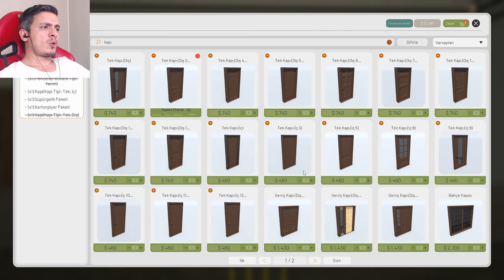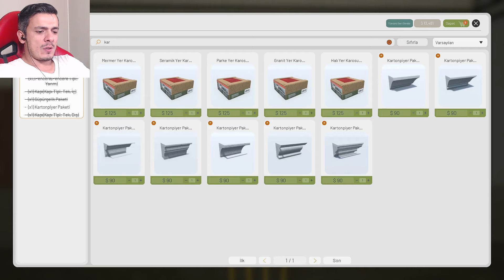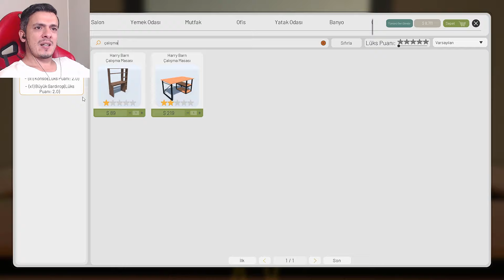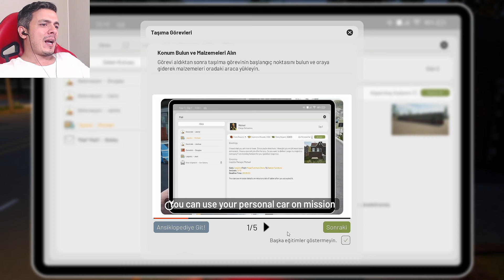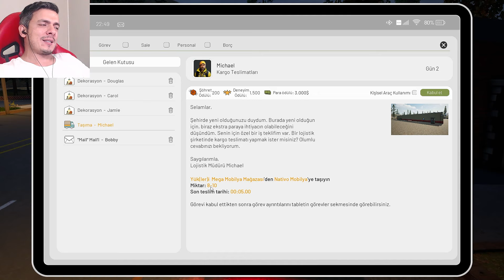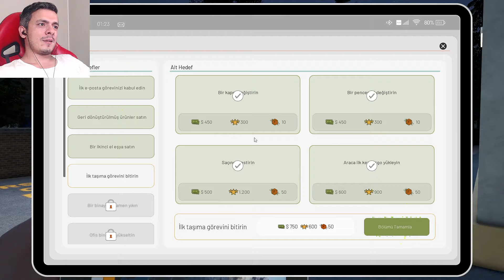Yeni Araç I Contract Ville #3